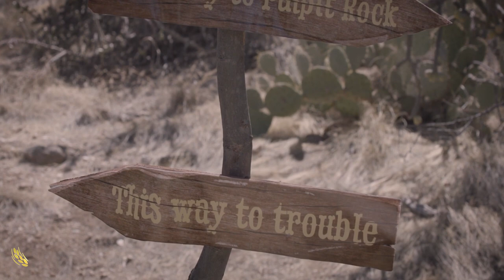Sabino Canyon - Still Waters Home Camp 2021 | Voice Of God Recordings | William Marrion Branham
Brother Joseph Branham invites you on a journey to the Sabino Canyon. The second resource video of the Still Waters Home Camp 2021.

⚡️ Our mission here at Branham.Org_Update is to share the word of God.
The primary source of the materials that we share are the recorded sermons of Rev. William Marrion Branham, a prophet of God, and internationally-recognized evangelist.